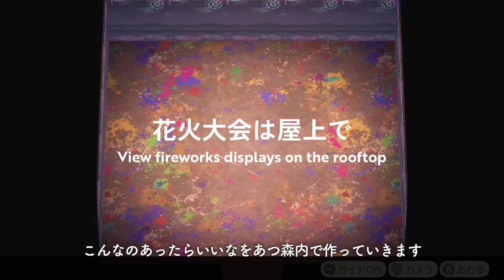【あつ森】屋上から見る花火大会｜SPEED BUILD｜【ハピパラ】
今回も本編は短めの動画となっています。１階に屋上を作りましたｗ
島クリエイトのほうは時間がかなりかかってしまうこともありしばらくお休み予定です。（本業が少し忙しい時期なのです…）
次回はお休みです

▼センスが上がるインテリアのテクニック

✏︎動画内で使わせていただいたマイデザ
石　りえこさん(@tobimorieko on Twitter)
３マスの木　むつみさん(@mutsumori167cm on Twitter)

ウッドデッキの柵は自作です。

クリエイターID　→　MA-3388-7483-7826,MA-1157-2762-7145(sub)